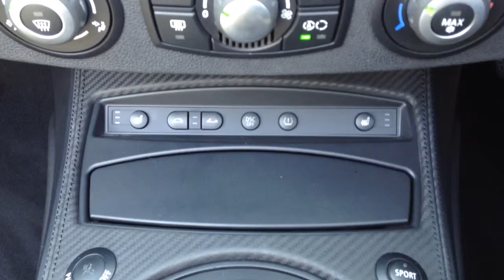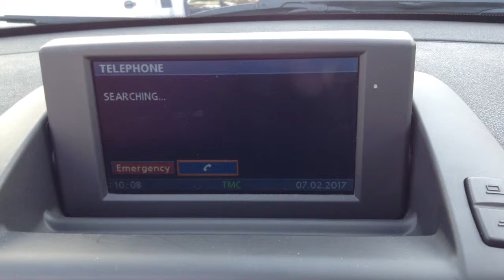BMW Z4M 3.2 2dr for Sale at CMC-Cars, Near Brighton, Sussex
Make / Model: BMW Z4M 3.2 2dr
Colour: Blue   Year: 2008  Reg: YL57 BZA   Mileage: 17650

Balcombe Road
Whitemans Green
West Sussex
RH17 5BZ